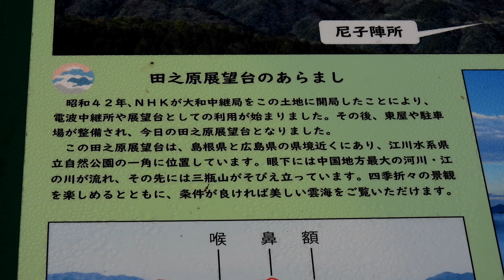滝のように流れ下る雲海 (4K) / A sea of ​​clouds flowing down like a waterfall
島根県美郷町上野 田之原展望台 / Tanohara Observatory, Ueno, Misato-cho, Shimane Prefecture

広島県三次市側から標高差約300m低い島根県美郷町側へ，雲が滝のように流れ下る現象です。「両国おろし」と呼ばれています。
このビデオでは，雲が動くシーンは3倍速にしています。

This phenomenon occurs when clouds flow down like a waterfall from Miyoshi City in Hiroshima Prefecture to Misato Town in Shimane Prefecture, which is about 300 meters lower in altitude. It is called "Ryogoku oroshi".
In this video, all the scenes with moving clouds are sped up by three times.